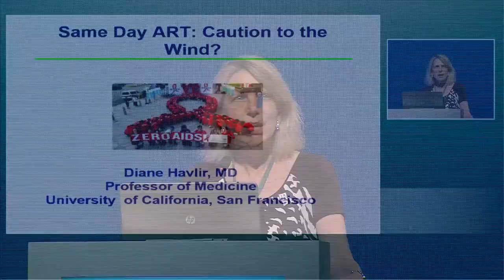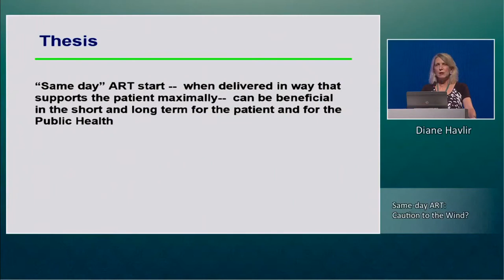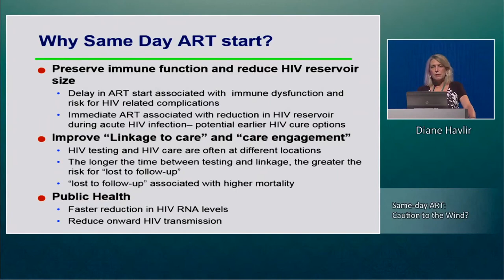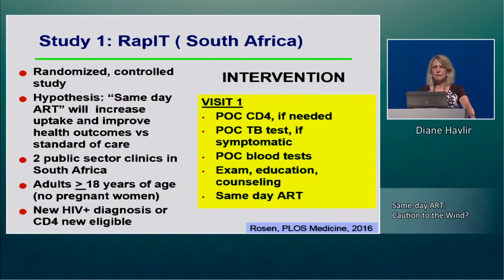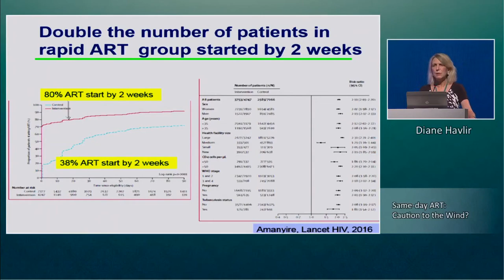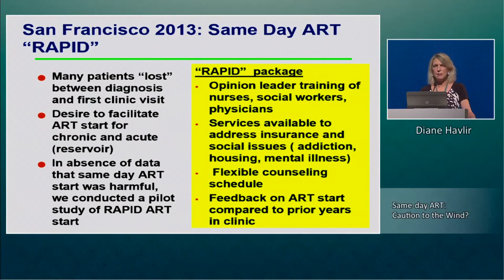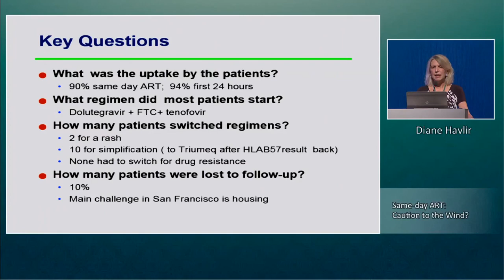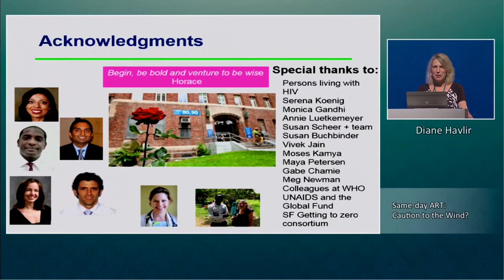Same day ART Caution to the Wind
Lectured by
Professor Diane Havlir, MD
Chief of the HIV/AIDS Division, San Francisco General Hospital
Professor of medicine, University of California San Francisco, CA, USA